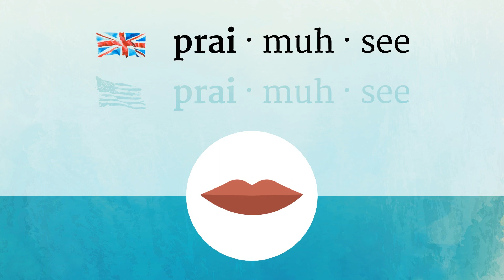PRIMACY pronunciation • How to pronounce PRIMACY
How to say Primacy in British English and American English?